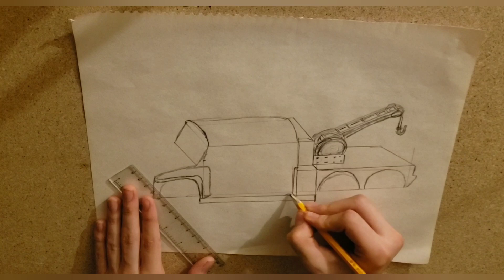Drawlin Pocal a bic vehicle